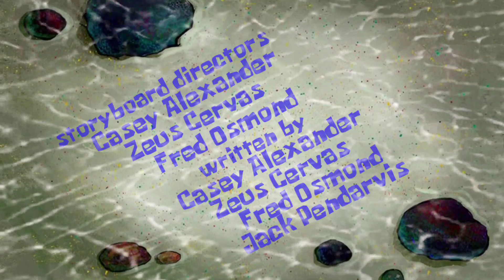SpongeBob - Tutor Sauce Title Card (Season 9A Style / Alternative Credits)